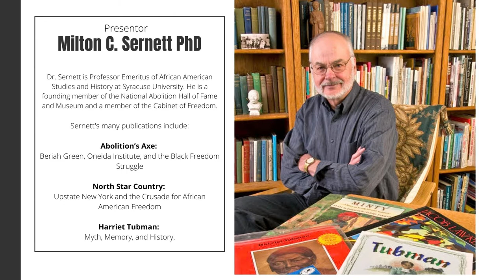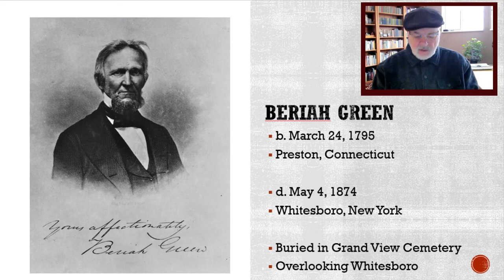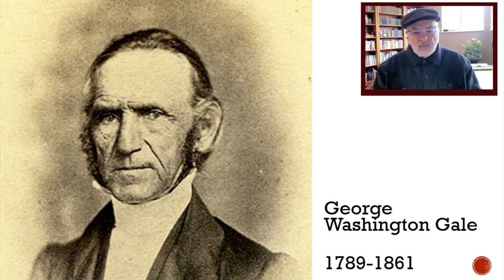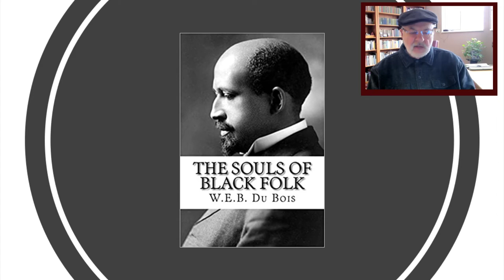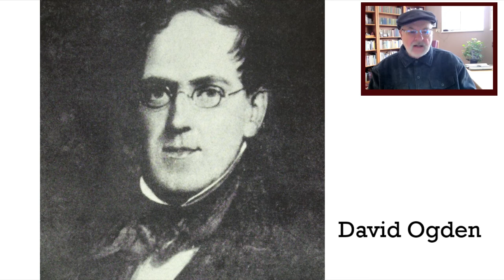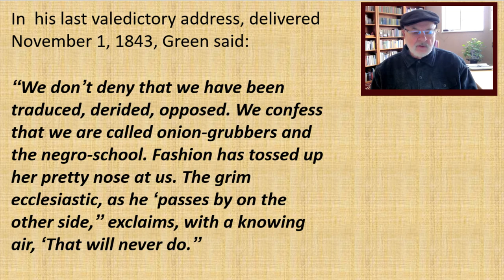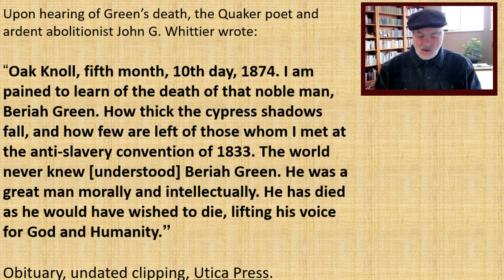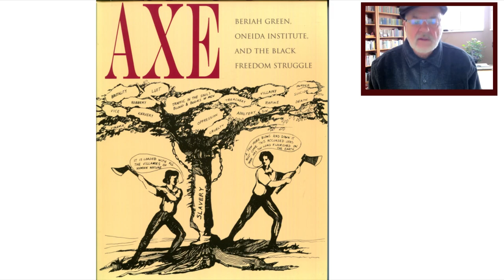Education as Liberation: Beriah Green, Oneida Institute, and the Black Freedom Struggle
Frederick Douglas once said: “True knowledge unfits a man to be a slave”—a maxim that the famous abolitionist demonstrated in his own life. But where might African Americans have access to the liberating influence of education when schools, especially those offering more than an elementary curriculum, prohibited their enrolling? This presentation tells the story of Beriah Green’s Oneida Institute in Upstate New York and his attempt to build a freedom school. During Green’s presidency (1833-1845), the radical abolitionist school enrolled more African Americans than any other institution of its time, including notables such as Alexander Crummell, Henry Highland Garnet, and Jermain Loguen. Crummell recalled spending three years of “perfect equality” at Green’s school.